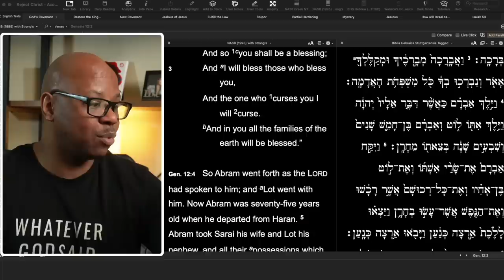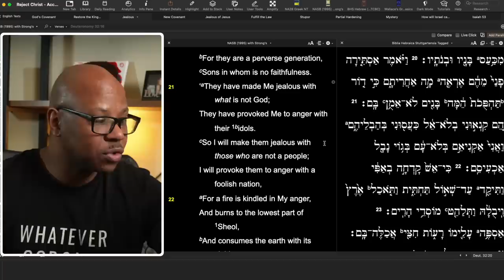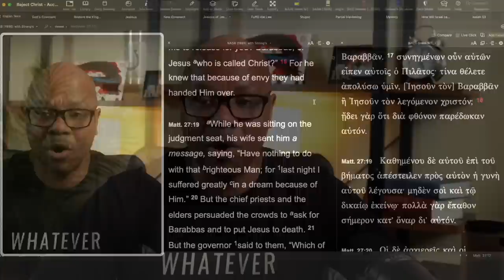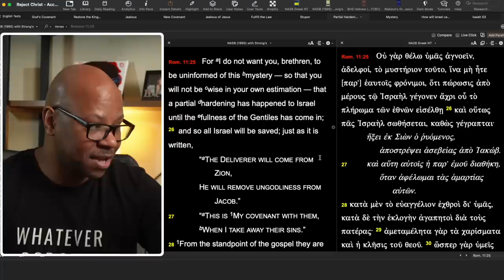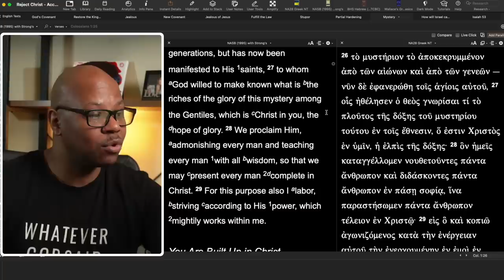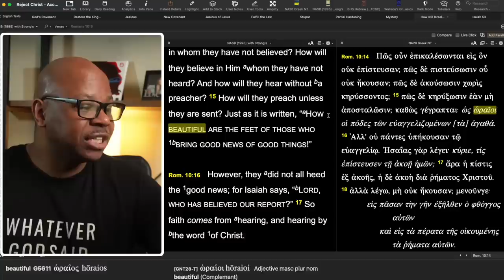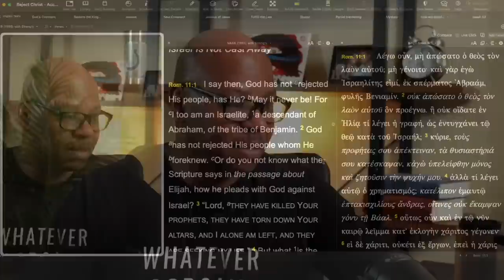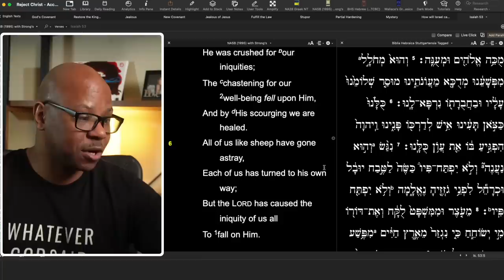Why Jews Really Reject Jesus?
Why have God's Chosen People Rejected Jesus?